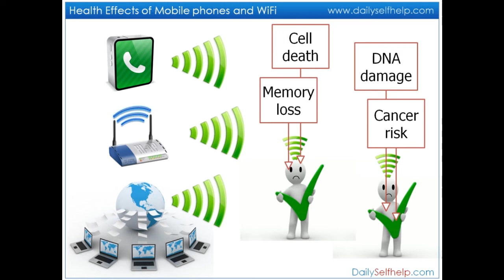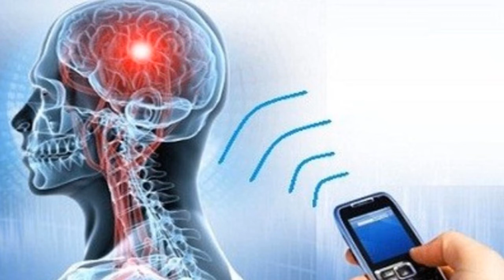The Real Dangers of EMF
Most people do not consider the danger involved in the technology that dominates their lives. The most common is the cell phone.

New website
Flockofjesus.com
Life changing Knowledge Videos